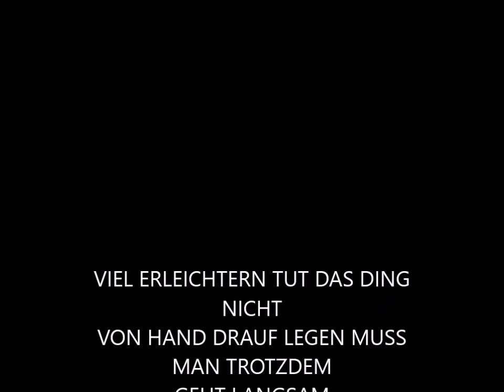HOLZ SPALTER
10 TONNEN HOLZ-SPALTER

EIN KLEINES VIDEO MIT MEINEM HOLZ-SPALTER - VIEL ERLEICHTERN BEI DER ARBEIT MIT HOLZ TUT DAS DING NICHT WIRKLICH .DAS HEBEN DES HOLZES AUF DEN TISCH ...MUSS TROTZDEM GEMACHT WERDEN .
BEIM HACKEN VON HAND (SPALTEN) GEHT ES SCHNELLER -WOBEI AUCH VIEL KRAFT GEBRAUCHT WIRD .